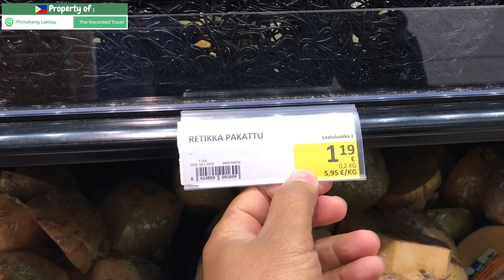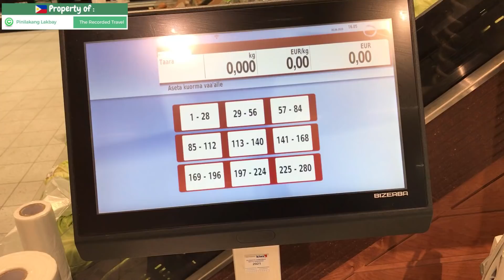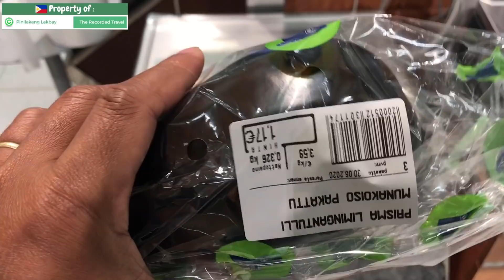SINIGANG NA BULALO!!! CRISPY PATA!!! at iba pa!!!. Filipino Food. Mukbang.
It's rainy day and soup is the best answer, complement with crispy pork knuckle.
Just sharing good vibes :)